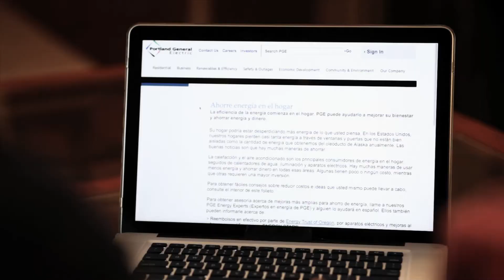PGE Ad 1 - Home Energy Savings